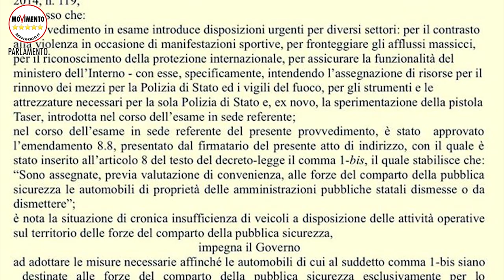5giornia5stelle del 3 Ottobre 2014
Informazione sui lavori parlamentari a cura dell'ufficio di Comunicazione del Movimento 5 Stelle in Parlamento.

Speaker: Paola Carinelli e Dario Carotenuto